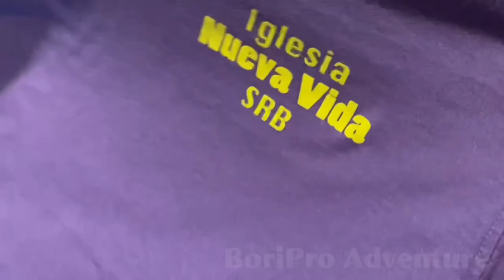Como pegar una calcomanía de vinyl a la camisa con la plancha. HTV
Solo siga estos pasos para que pegues estas calcomanías a las camisas con la plancha, la plancha debe de estar bastante caliente.